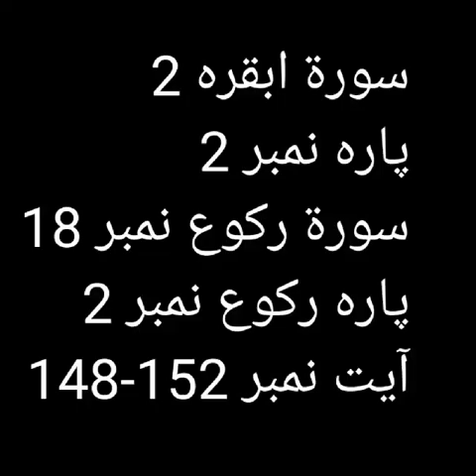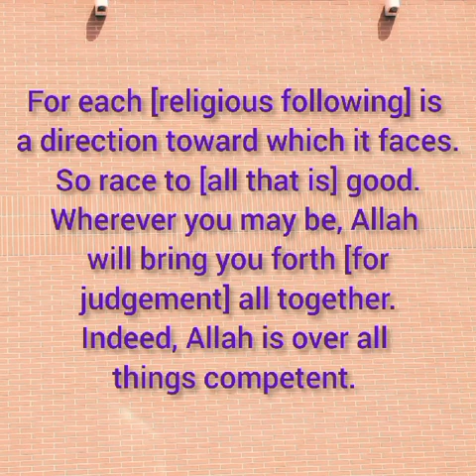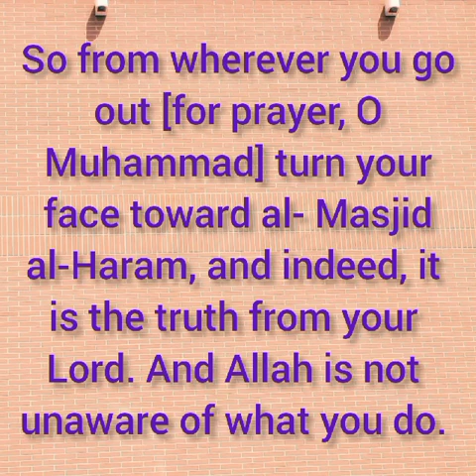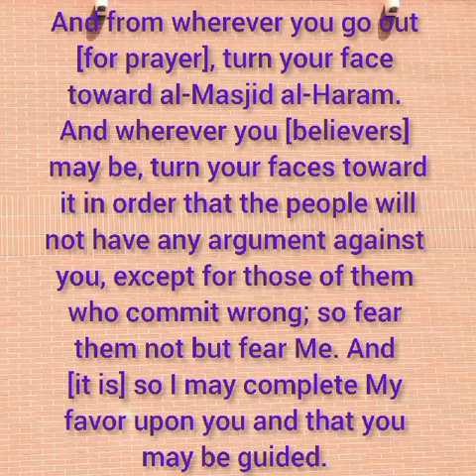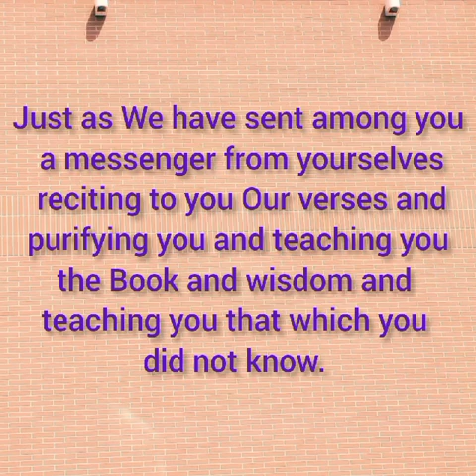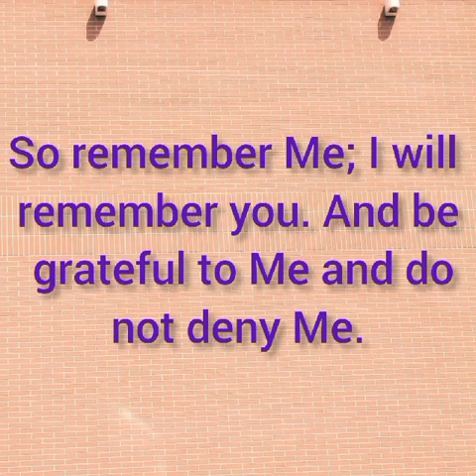surah bakarah rukoh 18 with english and urdu transalation